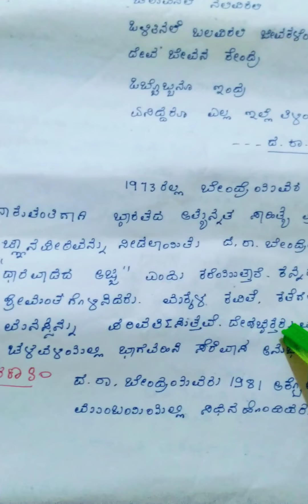Dr Ra Bendre Kavi Kavya Parichay ದ ರಾ ಬೇಂದ್ರೆ ಅವರ ಕವಿ ಕಾವ್ಯ ಪರಿಚಯ ಜೀವನ ಚರಿತ್ರೆ ಮತ್ತು ಕವನಗಳು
Dara Bendre kavi kavi Parichay
 ದ ರಾ ಬೇಂದ್ರೆ ಕವಿ ಕಾವ್ಯ ಪರಿಚಯ
ಕೃತಿಗಳು ಪ್ರಶಸ್ತಿಗಳು ಕವನಗಳು ನಾಟಕಗಳು ಕಾದಂಬರಿಗಳು ಚಲನಚಿತ್ರಗಳು
ದ ರಾ ಬೇಂದ್ರೆಯವರು ಜೀವನ ಜೀವನ ಕಥೆ
  Dara Bendre kavi Parichay life story in Kannada